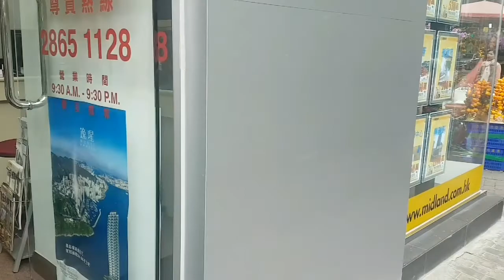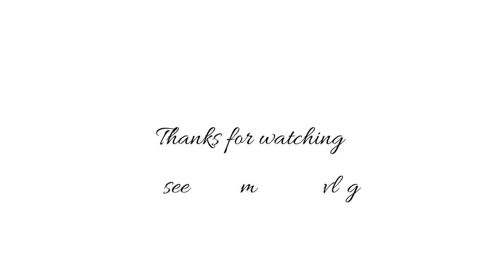Chinese New Year | Preparation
Too many flowers around the market for the incoming Chinese New Year.